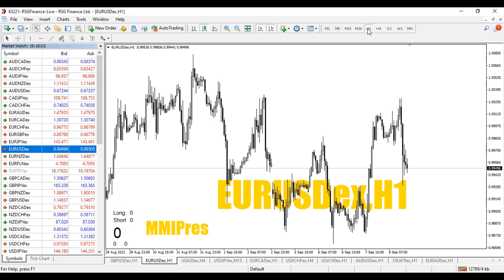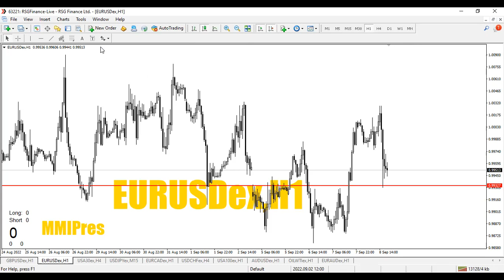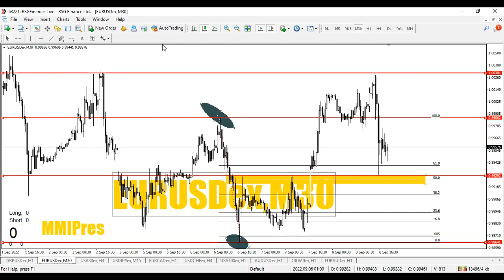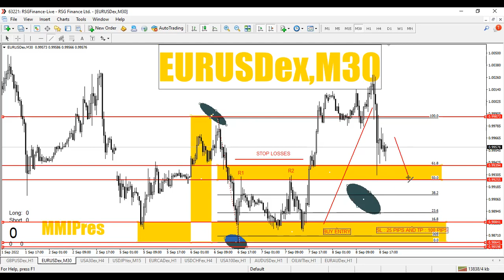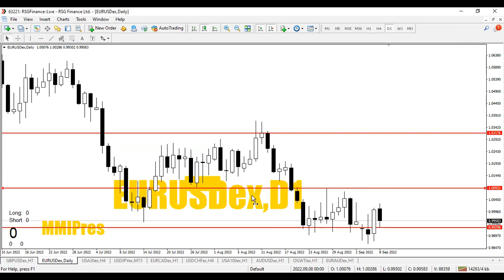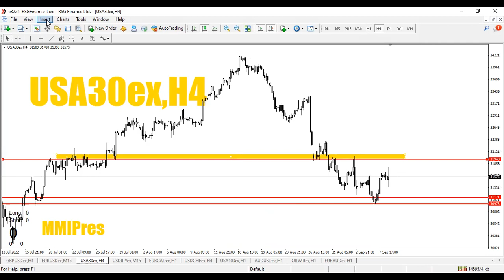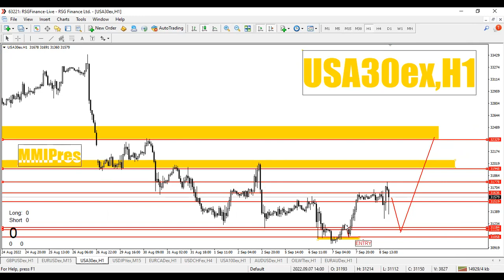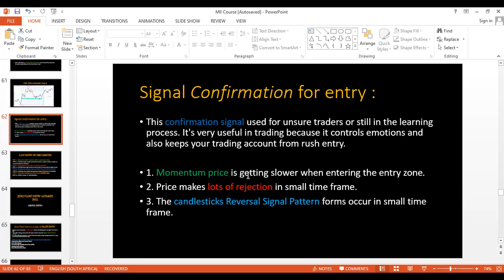SND FOREX ENTRY AND EXIT POINTS US30 GOLD EURUSD NASDAQ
FOREX GOLD, INDICES OIL